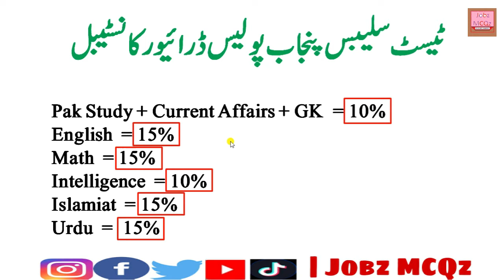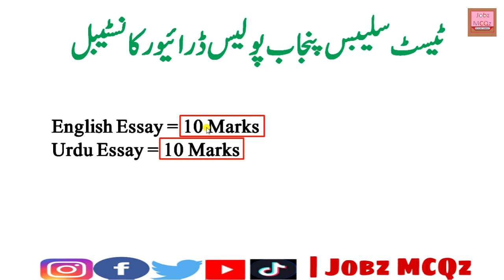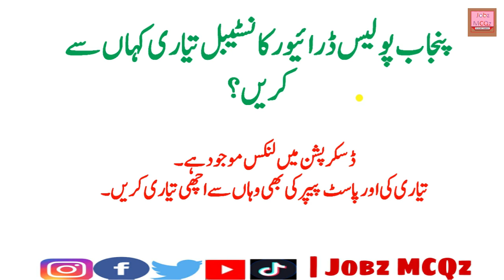Punjab Police Driver Constable Paper Syllabus || How to Preparation for this Test || JobzMcqz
Punjab Police Driver Constable Paper Syllabus || How to Preparation for this Test

also

Thanks
Regards: ARIF KING